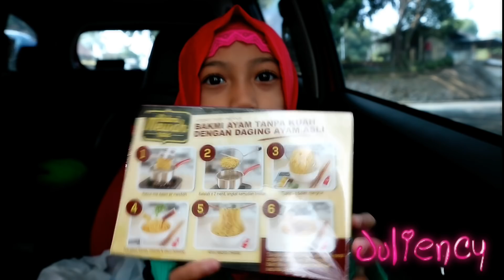Buka puasa dirumah sederhana | vlog #6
Berbuka puasa dengan keluarga dirumah seadanya...

Terima kasih atas dukungan buat chanel ini yang masih berkembang,
dan minta maaf jika banyak kekurangan.